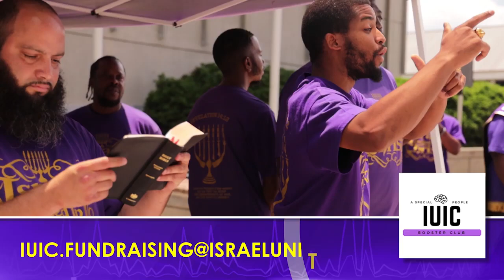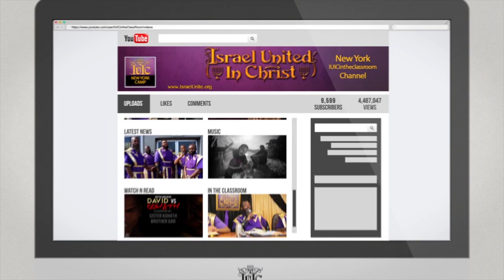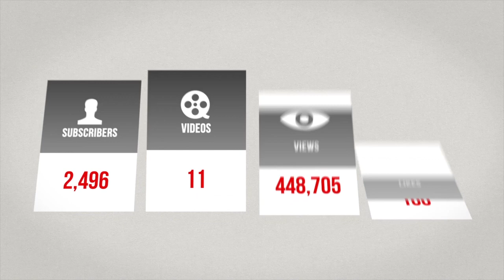IUIC: Thy Kingdom Come